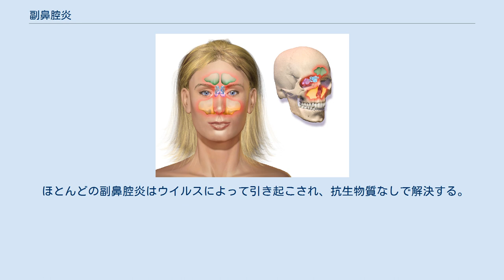副鼻腔炎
副鼻腔炎（ふくびくうえん、Sinusitis）は、副鼻腔に炎症がおきる病気。
慢性の副鼻腔炎の俗称は蓄膿症（ちくのうしょう）。
症状が4週未満の場合は急性副鼻腔炎（ARS）、12週以上続く場合は慢性副鼻腔炎（CRS）と定義される。
 原因には感染症、アレルギー、大気汚染、鼻の構造的問題などがある。
大部分はウイルス感染症である。
症状が10日以上続いたり、悪化していく場合は細菌感染症が疑われる。
再発エピソードは喘息、嚢胞性線維症、免疫機能低下の者に多い。
X線は合併症が疑われる場合を除いて必要ない。
慢性ケースでは、直接造影やCTにより確定検査が推奨される。
 副鼻腔炎は一般的な症状である。
米国と欧州では、毎年人口のおよそ10-30%が経験する。
女性のほうが男性より多い。
慢性症は人口の12.5%ほど。
治療コストは米国において110億米ドルに上る。
抗生物質は体の抵抗力が落ちた患者が体内で細菌が増殖するのを予防する効果はあるが、ウイルスそのものに対しては無力である。
にもかかわらず、過剰で不適切な投与がなされていることは珍しくない。
 予防法は、手洗い、禁煙、予防接種などがある 。
鎮痛薬、ナプロキセン、鼻腔内ステロイド、鼻洗浄は症状軽減に利用可能である。
急性副鼻腔炎への第一治療選択肢は、経過観察である。
症状が7-10日経過しても完全しないか悪化したときは、抗生物質を使用するか、変更する。
使用する場合はアモキシシリンまたはアモキシシリン/クラブラン酸塩のいずれかが第一に推奨される。
慢性の場合は外科手術が行われることもある。
 副鼻腔 鼻腔の周囲には、副鼻腔という粘膜に覆われた空洞が存在する。
鼻腔の炎症は副鼻腔に波及することがあり、それを副鼻腔炎と呼ぶ。
近年、副鼻腔炎診療の手引き(2007)、急性鼻副鼻腔炎ガイドライン(2010)が発刊され、治療の効率化、診断精度の向上がなされている。
 風邪などにより副鼻腔に炎症がおこる。
また、炎症により発生した膿が自然孔より排泄されず溜まることにより慢性化する。
また、溜まった膿が刺激となり粘膜に肥厚の変性がおこり、膿の排泄がさらに困難となるほか、粘性の高い鼻汁が鼻孔から外へ排出せず喉へ流下し続ける後鼻漏が起き、これも刺激となり悪循環となる。
 ほとんどの副鼻腔炎はウイルスによって引き起こされ、抗生物質なしで解決する。
 マクロライド（クラリスロマイシンおよびアジスロマイシン）は薬剤耐性率が高いため、経験的治療には推奨されない。